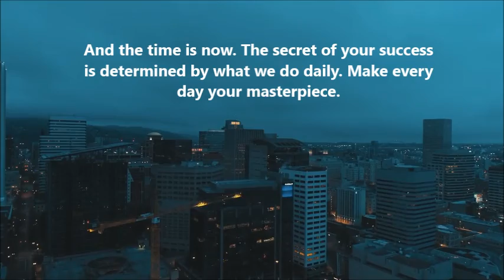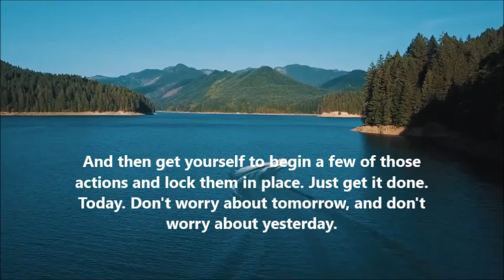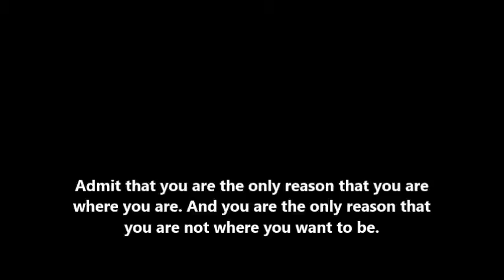Today is the day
In this video, you will get motivational speeches inspired by John Maxwell, Tony Robbins, Terry Crews, Matt Wilson.
Music and Speech are edited/made by RTRSupports Limited.